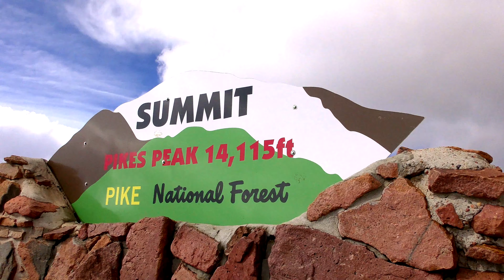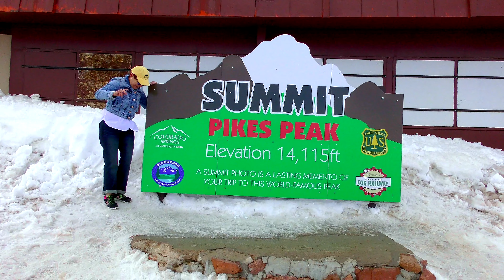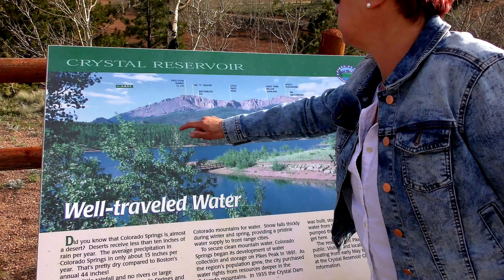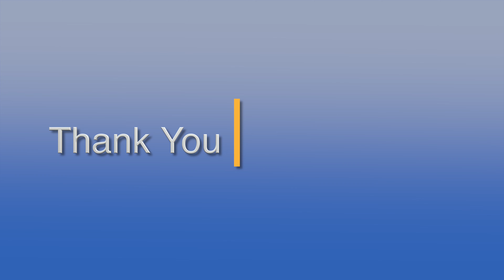Pikes Peak, Colorado